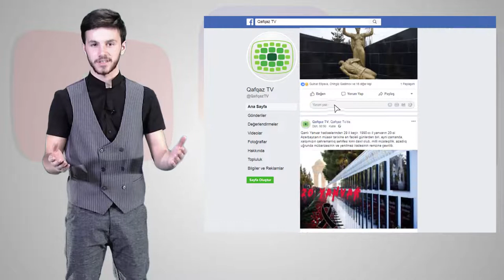İzləyin, Bəyənin, Paylaşın.